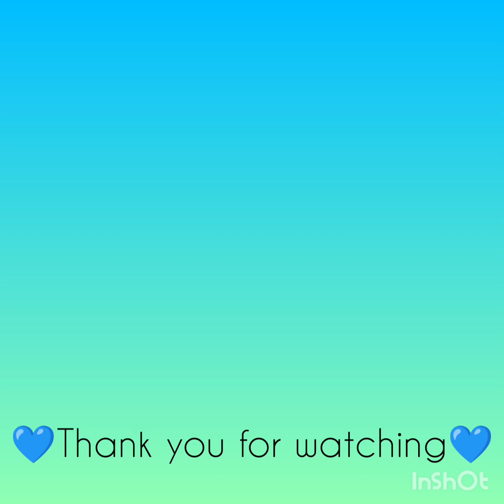The Disastrous Life of Saiki K Cosplay Tik Tok Compilation Kusuo Saiki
None of these videos are mine. This video only has Kusuo Saiki cosplays.